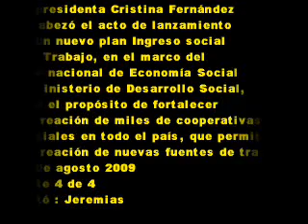14 de agosto 2009 4 La Presidenta lanzó el Plan de Ingreso Social con Trabajo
encabezó el acto de lanzamiento
de un nuevo plan Ingreso social
con Trabajo, en el marco del
plan nacional de Economía Social
el ministerio de Desarrollo Social,
 con el propósito de fortalecer
la creación de miles de cooperativas
 sociales en todo el país, que permita
la creación de nuevas fuentes de trabajo.
14 de agosto 2009
parte 4 de 4
Editó : Jeremias